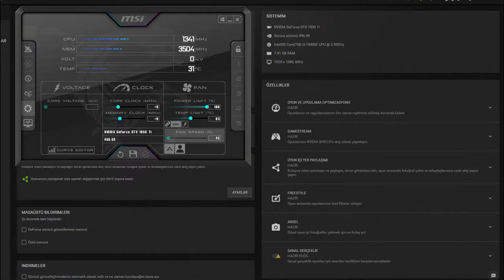Sword And Fairy 7 GTX 1050 Tİ - 1080p Low, Medium, High, Settings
⏱ Timestamps ⏱
Start 0:00
1080p Low: 0:16
1080p Medium: 2:44
1080p High: 6:12
🔧SPECS🔧
◾️SSD1:Sandisk 120GB
◾️HDD1:Seagate 500GB 7200rpm
◾️HDD2:Seagate 500GB 7200rpm